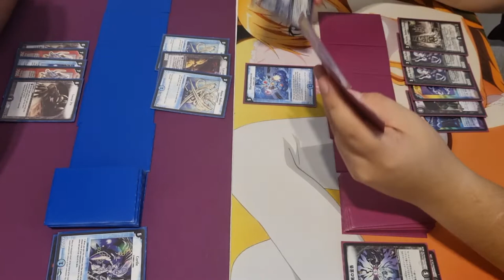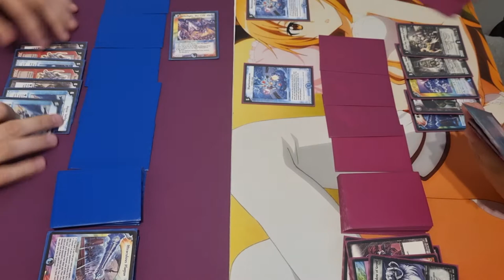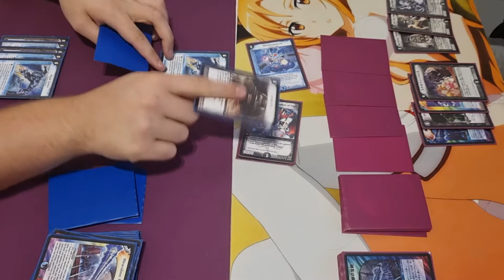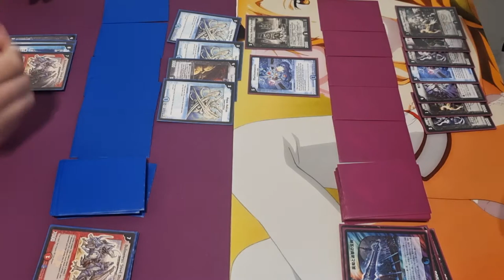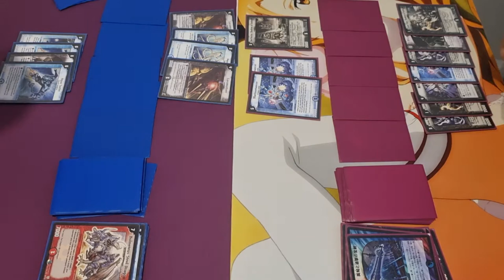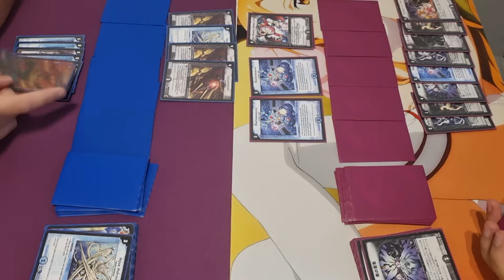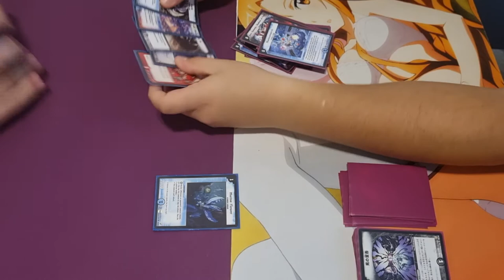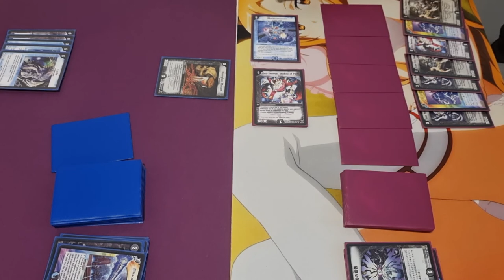Duel Masters FWD (Control D.) vs. WD (Ghosts)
Aqua Guard = Marine Flower
FWD (Control D.)
x1 Jagalzor
x2 Searing Wave
x4 Bolmeteus, Steel Dragon
x2 Ghost Touch
x2 Hourglass Mutant
x4 Terror Pit
x4 Locomotiver
x4 Miraculous Plague
x2 Soderlight,
x3 Aqua Guard
x4 Aqua Hulcus
x4 Corile
WD (Ghosts) 40
3x Cranium Clamp
4x Melnia, the Aqua Shadow
2x Bat Doctor, Shadow of Undeath
4x Proclamation of Death
2x Lost Soul
4x Marinomancer
4x Gray Balloon, Shadow of Greed
4x Lone Tear, Shadow of Solitude
4x Miraculous Plague
3x Jack Viper, Shadow of Doom
4x Terror Pit
2x Zero Nemesis, Shadow of Panic